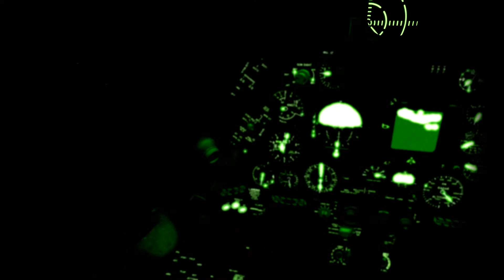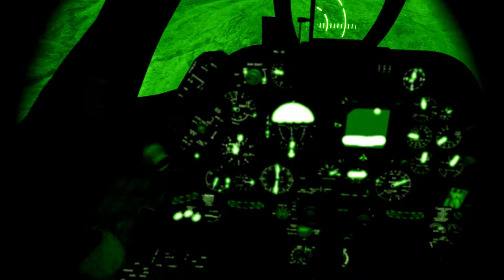VMA-131 DCS Community A-4E-C Night Strike